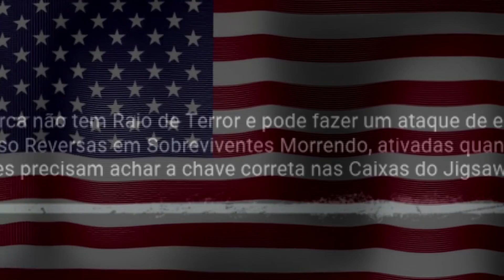O FAMOSO MAIOR DIBRADOR DO MEU BAIRRO! KKKKKJJ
~bestatorquenãoéatorUHAUHAUHAH~

Versão: PC

AGRADECIMENTO AOS MEMBROS:

Paikūhan MC
Black Demons
um qualquer
ingrid santos
Nanda Rodrigues
charles pereira
Lucas Andriolo
Gustavo Tisque
C. S. Gabriel
O Bárbaro Mesinha
Lel Origens
John John
Thiago Mesquita
Daniel anjin
Lucas Inacio
Berka 17
Samuel Carmo
Adriano Moraes
Renan Oliveira
Sandro Silva
Rafael S. Morgante
Felipe Maié
Kamijou Touma
B33H4N
Rian Henrique
José Denner
Lucas Lin
Luan Stone
Vinicius Adrian
foxy brabo
Criancinha
Lucas Mora Quint Almeida
Raiochu 12
TulioBr1
Mewlava
Thd Gamer
Marc00s
Hebert Vitor
Tony Redgrave
Mandou Chegou
Felipe Mendes
Eduardo Ferreira
Eduardo Prevedel
Tiger Geek
Rafael Machado
João Victor Wojciechowski
Ccjzjz Hrabei
Gabriel Hideo Furusawa
Weslley Sarinho
Deivid Ribeiro
Lex
AirWick
Rodrigo Mafia
JoaoLuizCJ
joão paulo silva
Luca Batista
Thales Soares
Matheus Augusto Simão Cezar
The Sales
Pedro Weniston
Rezu playgame
Mauro Duarte
Bruno Duarte
Matheus Carvalho
Paulo Mazuque
Lazaros Giovanni
DLS 4688
Itanildo Dantas
Bruno Paiva
NikolasGD
Thais Borges
Thund3r Bl4ck
Hugo Enes
Cristiano Lira de Sousa
Mateus Lorençone
Marcos Gabriel Gotardo
Adolfo Sasaki
Gabriela Calligaris Kayatt
Donnie Darko
Junior lima
Luis Gustavo Campos
Caroline Aredesu
Ivan Carlos Da Costa
Bruno Oliveira
Marcelo Herber
Carlos W. Gama
Lucca OR
Marcone Alcântara
PeDrO HeNrInQuE BoLdRiN
Felipe Caetano
Heitor Sanches
Dheric Mendes
Magno Miguel
Murilo Maxwell
Natsllene
Marcos Restani
Luís Henrique Santos Oliveira
Blue Spark
S2